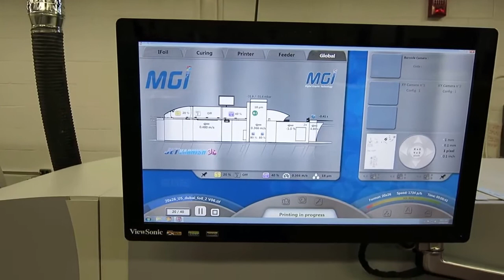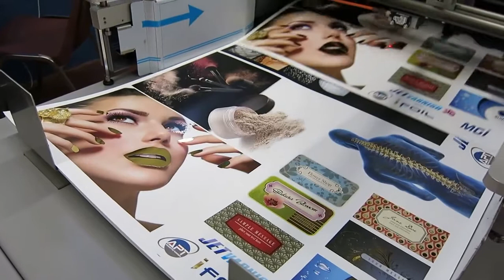"* Gold Foil Printing and Exporter 3D & Spot UV Printing "*.......!!!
" MGI Dulari Digital Photo Services" the manufacturer and exporter 3D & Spot UV Printing and expertise in hot foil printing, foil printing, hot foil stamping, gold & silver foil business cards and other allied services. We have a wide range of services including foil embossing, 3d & Spot UV etc. !